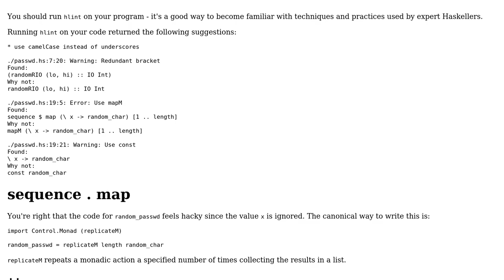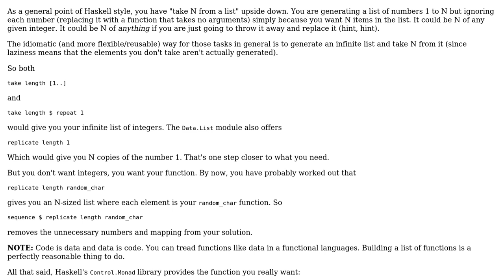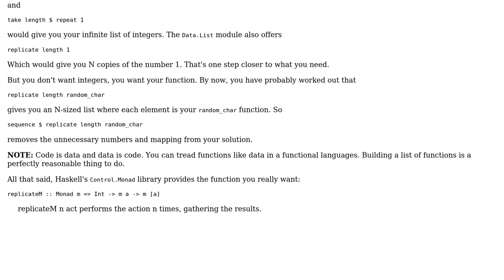Basic random password generator (2 Solutions!!)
Basic random password generator

With thanks & praise to God, and with thanks to the many people who have made this project possible! | Content (except music & images) licensed under CC BY-SA | Music | Images & others | With thanks to user itsbruce user ErikR user boycy user 200_success and the Stack Exchange Network Trademarks are property of their respective owners. You are responsible for your own actions.